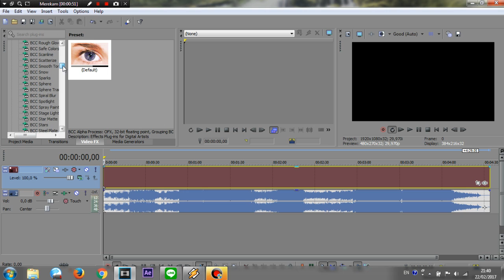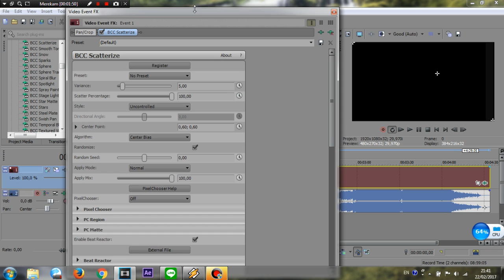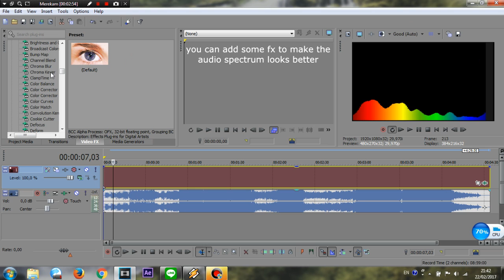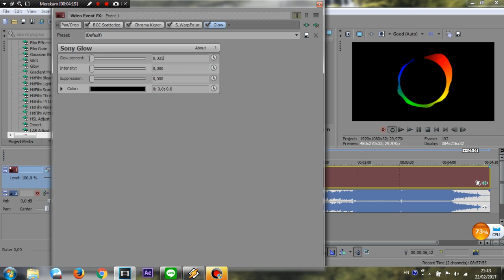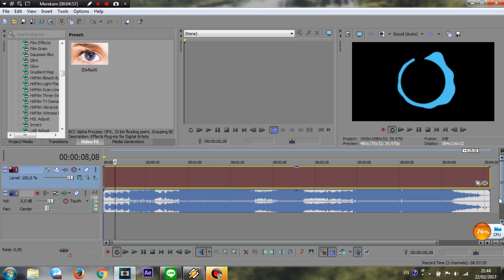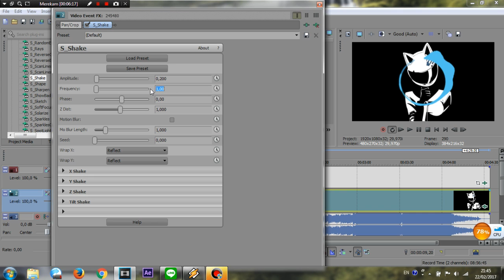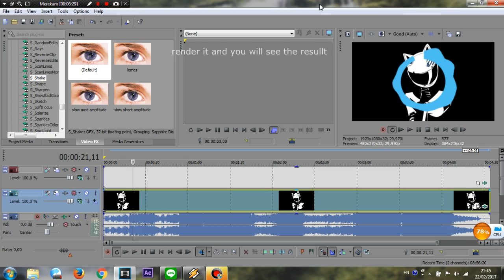[SV Tutorial] #2 Sound Wave (Audio Spectrum) in Vegas Pro!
Hey guys! now i will share tutorials how to make sound wave / audio spectrum in sony vegas with some variations
this tutorial is very easy for everyone
before make this, please download BCC fx first + Sapphire for S_WarpPolar (optional)

hope this tutorial helpful :D

If you have problem when render it, pls render using internet 1080p

edit : you can check this link for BCC and Sapphire plugins :D
credit to AMV INDONESIA & Ruthless Grimes